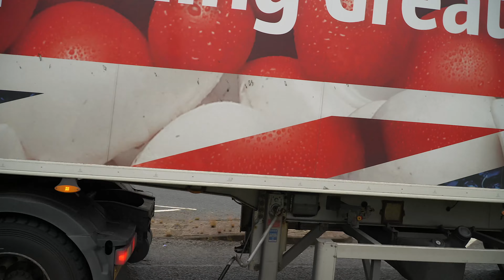Truck Spotting Renault Trucks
Truck Spotting Renault Trucks, we go around the North East of England in search of Reault Trucks. We find mostly Articulated trucks but we do get some tipper trucks and the odd cement truck. The articulated trucks were mostly curtain siders or refrigerated trailers, some of the trailers carried containers or steel pipes. Sit back and enjoy the ride.

Sony A640
Sony 18-105mm power zoom Sony A6400
SanDisk PRO 256GB Memory Card
Zhiyun Weebill S Gimbal
Camera Microphone
Camera Backpack